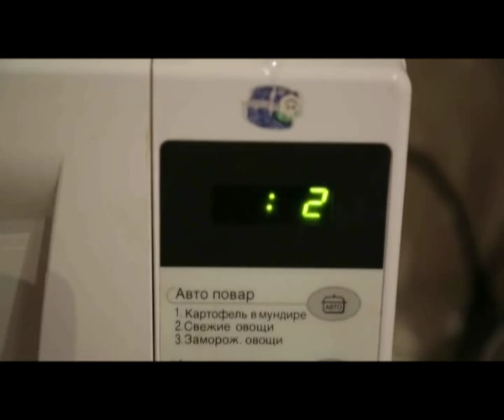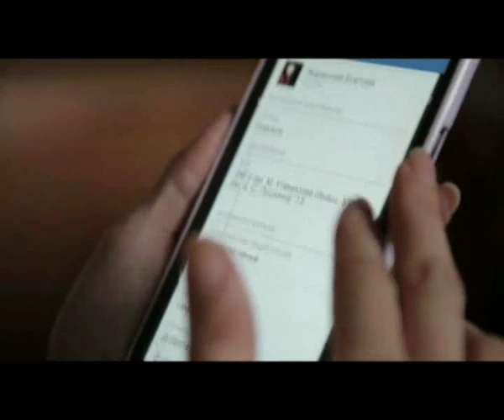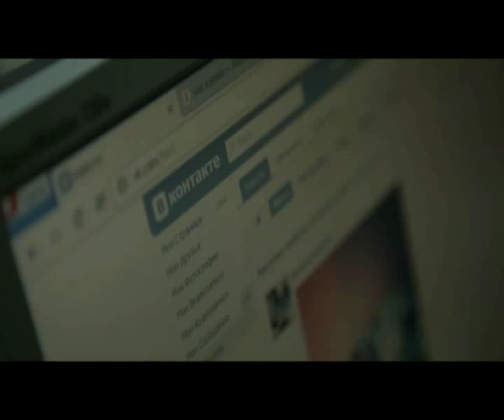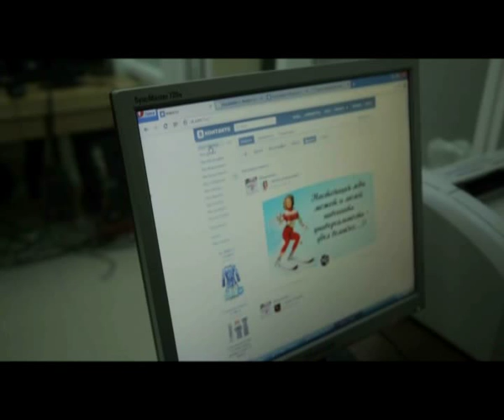"Доброе утро" (28.09.2015)